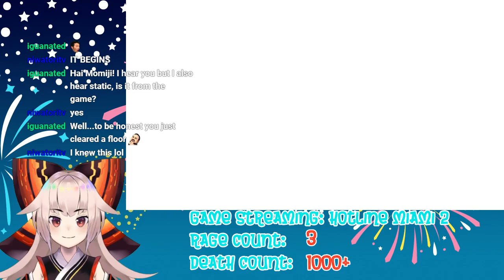Hotline Miami 2: Wrong Number (No. 2) Let's continue! How far can we get?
Second part of the Hotline Miami 2 play through, I've improved! I swear I have! Death count is still too many to count though.